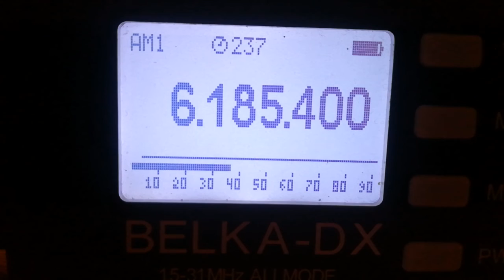UNID, 6185, 2021.11.06, 18.35 UTC